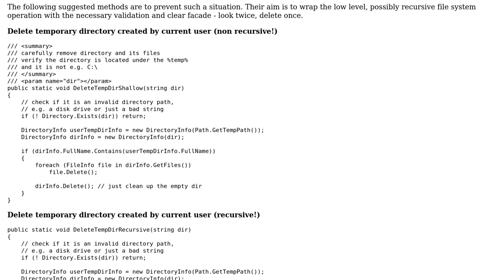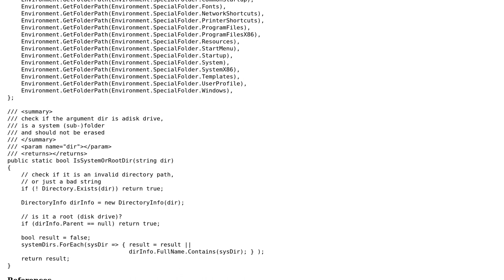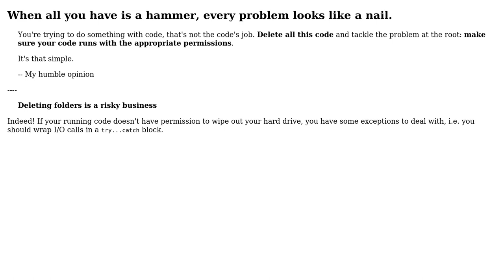Deleting folders is a risky business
With thanks & praise to God, and with thanks to the many people who have made this project possible! | Content (except music & images) licensed under CC BY-SA | Music | Images & others | With thanks to user Michael G user Mathieu Guindon and the Stack Exchange Network Trademarks are property of their respective owners. You are responsible for your own actions.